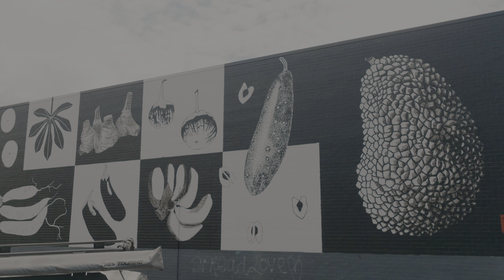DSAF23 WRAP UP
What a year! The 2023 Darwin Street Art Festival was an epic collection of artists, local, national and international that resulted in a spectacular assortment of murals of varying stories, styles and colors.
We're so proud of DSAF23 and can't wait to get started on DSAF24!
Check the DSAF website for updates.